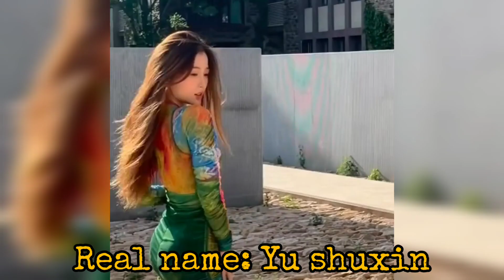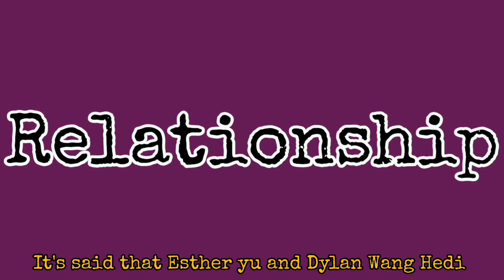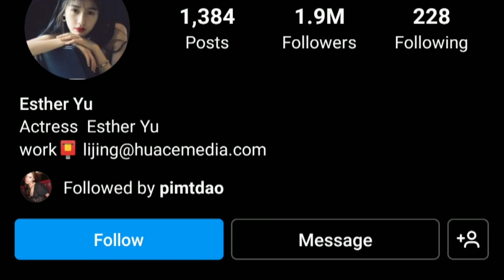Esther Yu (虞书欣) Lifestyle// Age, career Family, Boyfriend,Drama,Networth, Biography 2023